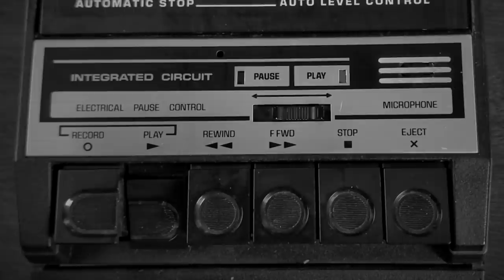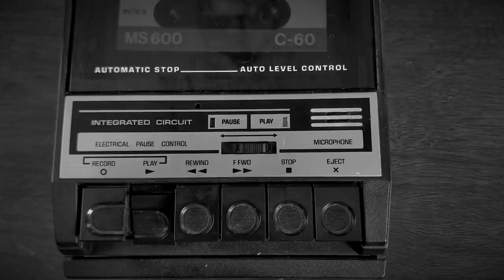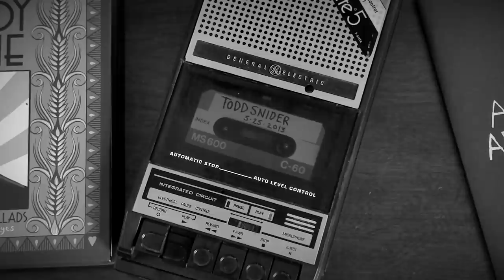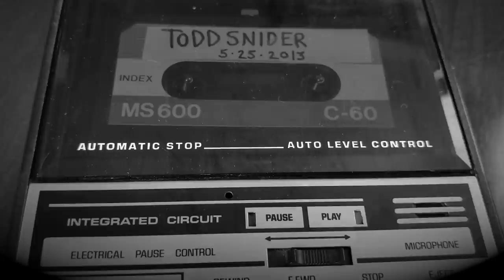Tripping Balls And Loving John Prine -Todd Snider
Todd Snider came over to my house back in 2013. He'd spent the last couple of days eating mushrooms and MDMA, so by the time he go to my house, he was feeling no pain. This is a partial recording of that evening in which he talks about his love of John Prine. He also talks about partying with Guy Clark, Townes Van Zandt and Nanci Griffith at John Prine's house. Todd has the rare gift of being able to make folks smile and laugh and temporarily forget their troubles. Those are qualities we could stand more of these days.